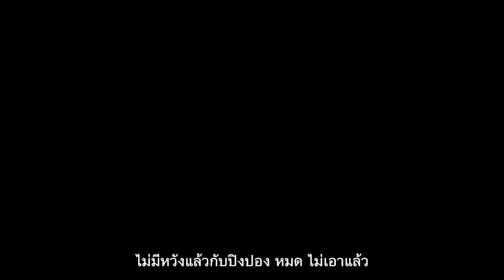ความสุขของผู้ค้นพบ ตอน "บาส สุรเดช" - Full Official Trailer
ความสุขของผู้ค้นพบ  บาส สุรเดช พินิวัตร์
เมื่อได้รับโอกาสมาแล้ว แค่รู้สึกว่าเราต้องทำให้เต็มที่
ติดตามเรื่องราวแห่งความสุขได้ที่
Facebook และ Youtube : The Discoverer